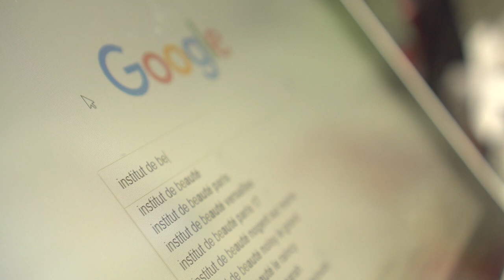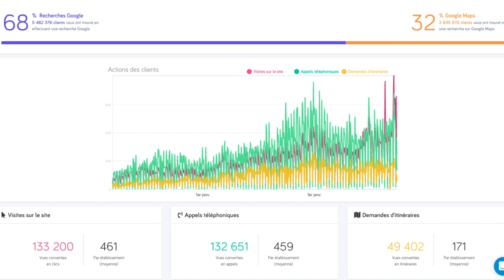Success Case - Guinot Mary Cohr (short version)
Découvrez comment les Instituts de beauté Guinot Mary Cohr ont augmenté leur trafic Web-to-Store en améliorant leur référencement local sur une vingtaine de plateformes, et en contrôlant leur e-réputation via les avis déposés en ligne.

Partoo rend les points de vente visible partout, tout le temps. Depuis notre plateforme centralisée, nos clients génèrent jusqu’à 7 fois plus de contacts que leur site Web, augmentent leur trafic web-to-store et améliorent leur interaction client grâce aux avis.

PRESENCE MANAGEMENT - SEO LOCAL
permet à nos clients de mettre à jour, sur leur interface Partoo, les informations de leurs établissements (adresses, horaires, numéros de téléphones, photographies, etc) afin que celles-ci se synchronisent automatiquement sur des dizaines de sites essentiels pour leur activité : Google Maps, Facebook, Waze, Foursquare...

REVIEW MANAGEMENT - E-REPUTATION
permet aux responsables magasins de monitorer les avis locaux reçus sur leur établissement, d'y répondre depuis leur compte Partoo et de générer davantage d'avis positifs en donnant plus facilement la voix à leurs clients grâce à notre technologie.

TABLEAU DE BORD EN TEMPS RÉEL
pour suivre tous vos indicateurs clés (clics vers le site web, demandes d'itinéraires, appels entrants, affichages des fiches Google My Business etc.)